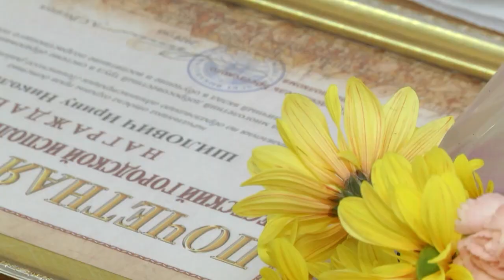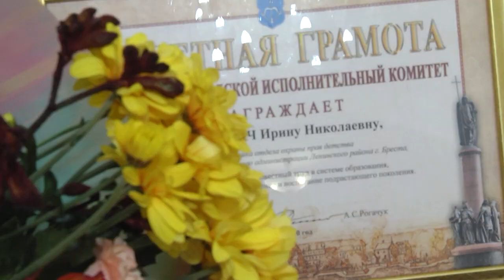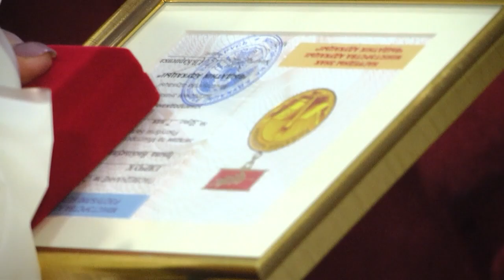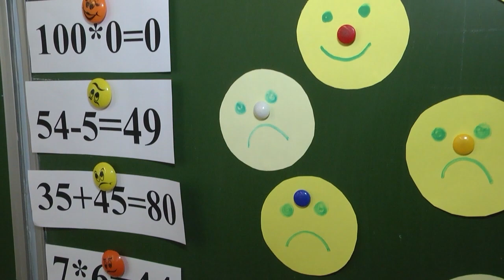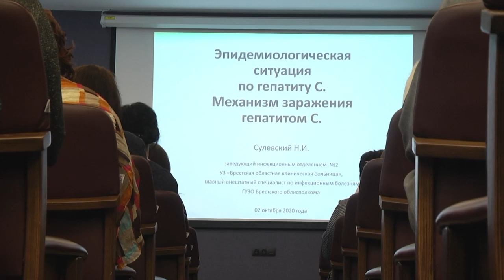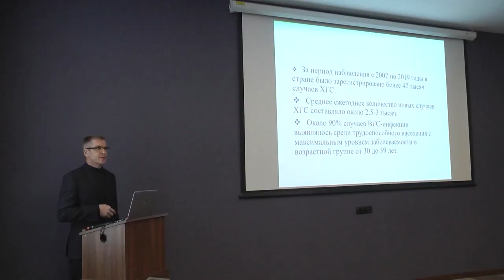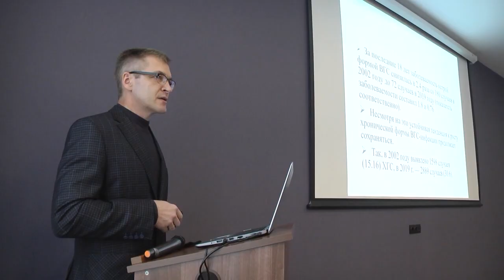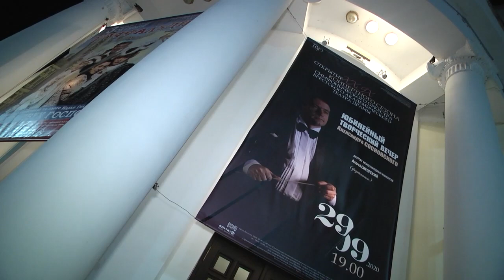2020-10-03 г. Брест. Итоги недели. Новости на Буг-ТВ.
Спецрепортаж: День учителя. Журналист И. Кузьмич. Оператор Э. Бакунович
Учителя-мужчины откровенно о  профессии. Журналист Л. Лагодич. Оператор Э. Бакунович
Спецрепортаж: Брест отпраздновал День пожилых людей. Журналист И. Кузьмич Л. Лагодич. Оператор Э. Бакунович. А. Воронин
Образовательный семинар для медицинских работников. Журналист А. Ноздрин-Плотницкая. Оператор А. Воронин
Юбилей дирижера  симфонического оркестра БАДТ А. Сосновского. Журналист А. Ноздрин-Плотницкая. Оператор А. Щерба. Э.Бакунович